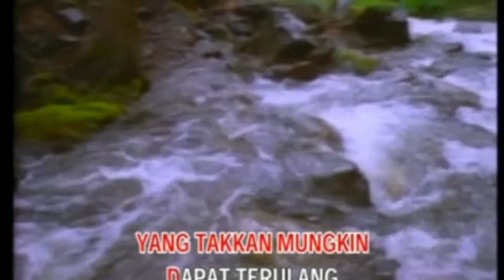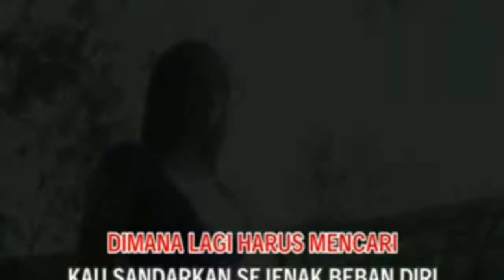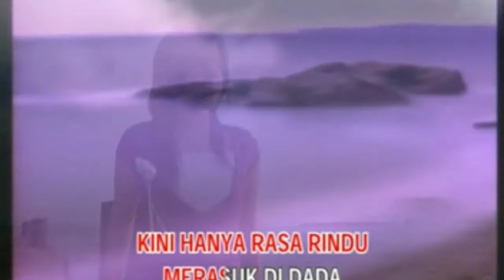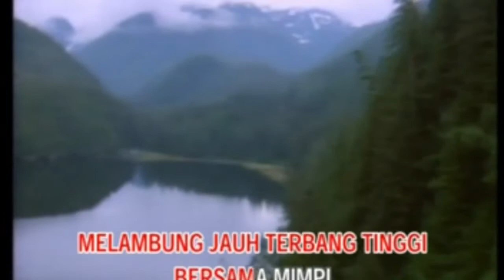ANGGUN - MIMPI (KARAOKE)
Penyanyi Indonesia terkenal Anggun.